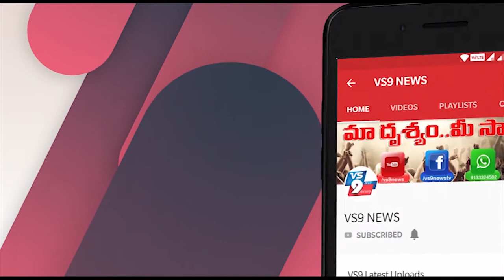అనంతపురం జిల్లా తాడిపత్రి పట్టణంలోని కూరగాయలు పంపిణీ ||VS9NEWS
Watch:
అనంతపురం జిల్లా తాడిపత్రి పట్టణంలోని శ్రీ వెంకట సాయి ఐటిఐ కాలేజ్ ప్రిన్సిపల్ నారాయణస్వామి
ఆధ్వర్యంలో గ్రామస్తులకు కూరగాయలు పంపిణీ చేశారు.